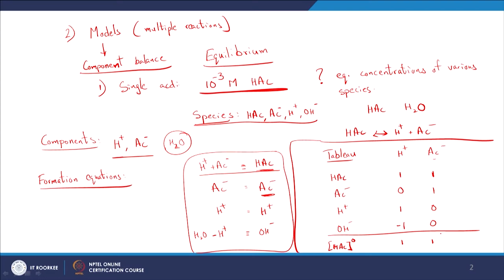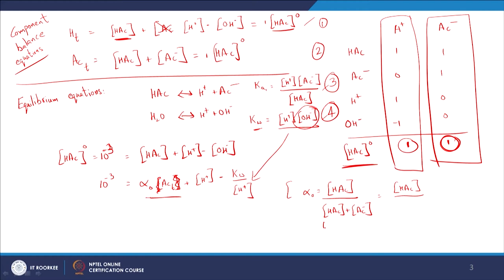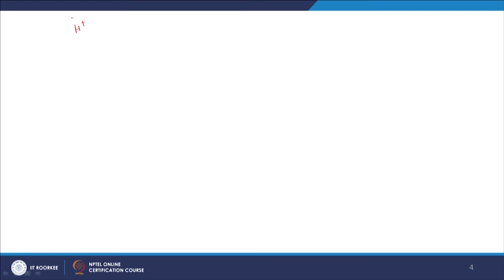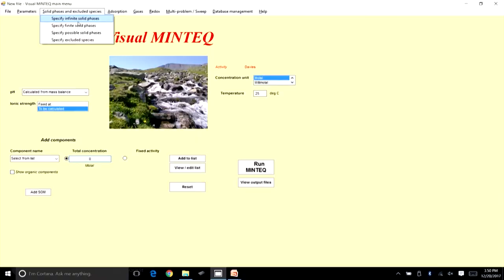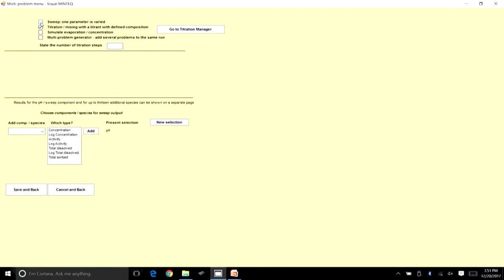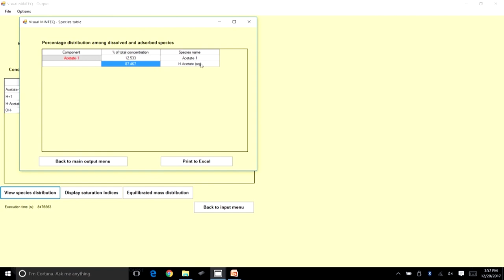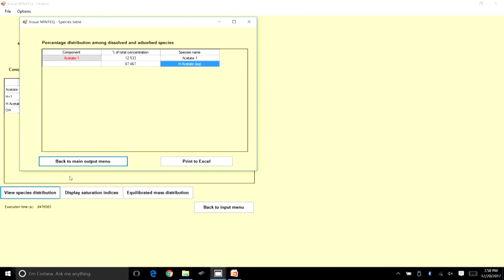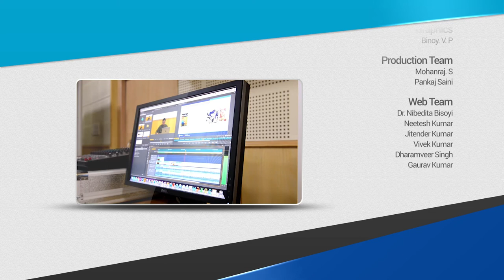Lecture 17_Introduction to VMINTEQ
Environmental Chemistry,
Prof. Bhanu Prakash Vellanki,
Civil Engg. Dept.
IIT Roorkee